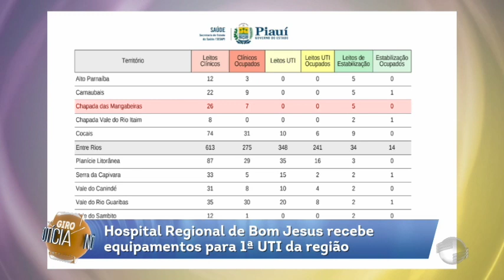Hospital Regional de Bom Jesus recebe equipamentos para 1ª UTI da região